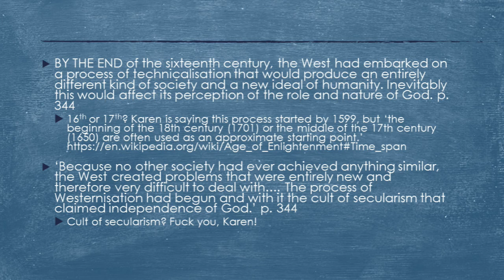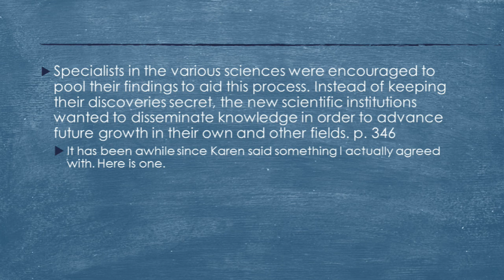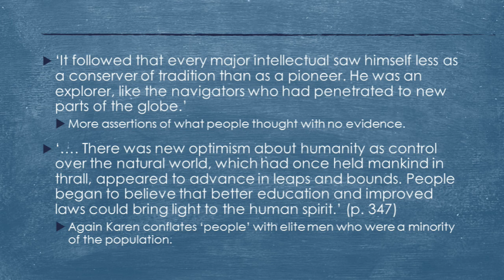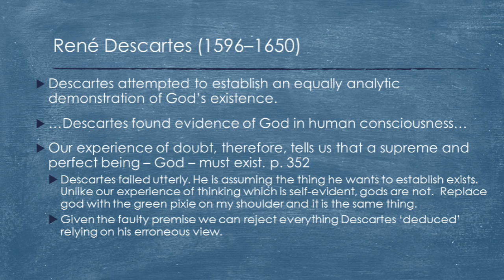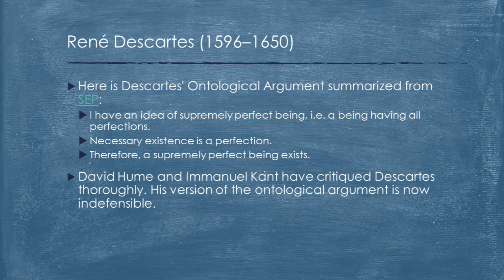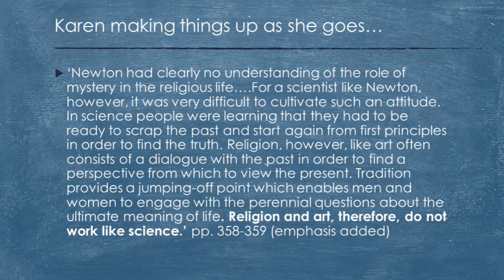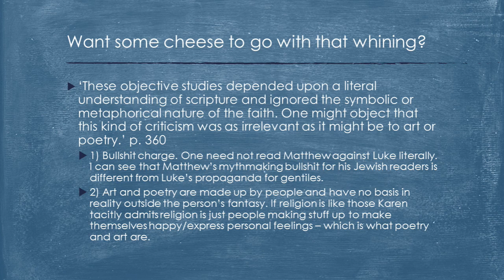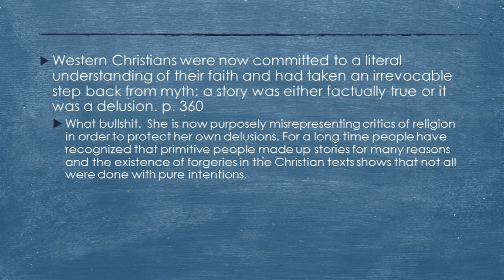A Different Atheist Reads: A History of God #30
We've reached the Enlightenment. I take on Karen's mischaracterizations of religion and secularism.